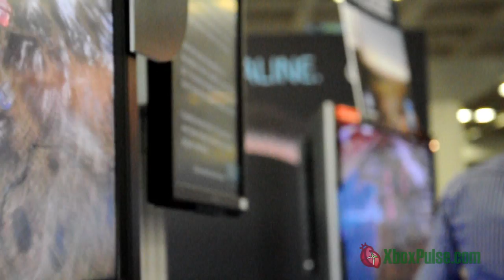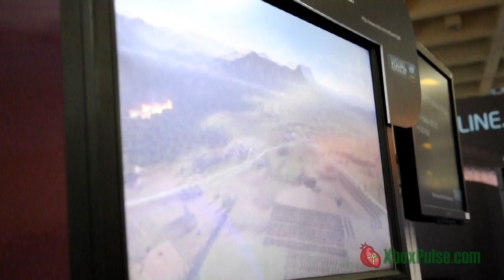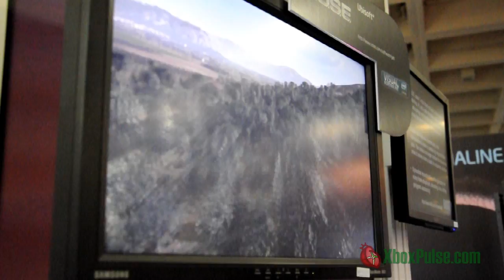Ubisoft Ruse Gameplay GDC 09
This is offscreen video presentation of Ubisoft's upcoming strategy title, Ruse. This game will be released on PC, Xbox 360 and PS3. This video was shot at GDC 09.